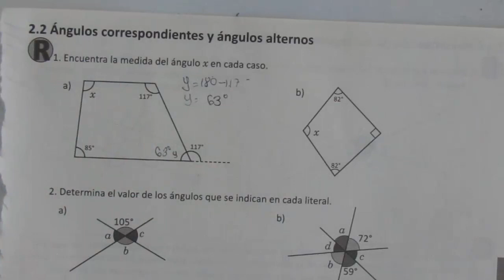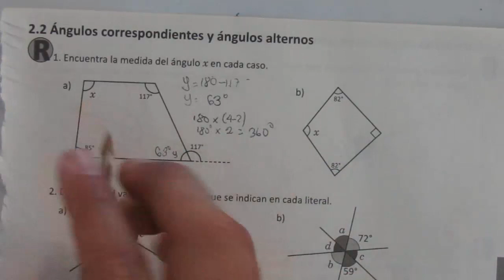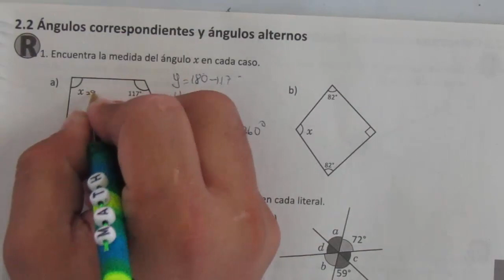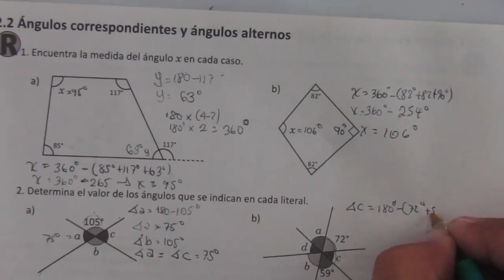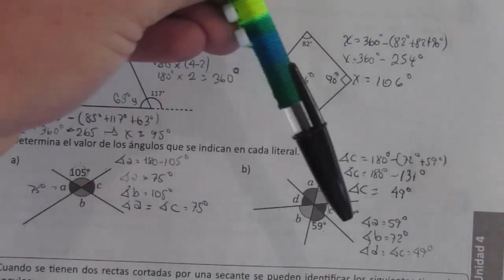2.2 ANGULOS CORRESPONDIENTES Y ANGULOS ALTERNOS 8º GRADO CUADERNO DE EJERCICIOS(RECUERDA)